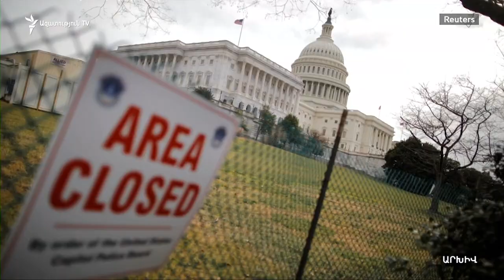Թրամփը այսօր դիմելու է Կոնգրեսին՝ Մեքսիկայի հետ սահմանին պատի համար պահանջելով 8,6 մլրդ․ Reuters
Միացյալ Նահանգների նախագահ Դոնալդ Թրամփը մտադիր է այսօր դիմել Կոնգրեսին՝ 2020 թվականի ֆինանսական տարում լրացուցիչ 8 միլիարդ 600 միլիոն դոլար հատկացնելու Մեքսիկայի հետ սահմանին պատի կառուցման համար: Այս մասին հայտնում է Reuters գործակալությունը` վկայակոչելով երկու աղբյուր: